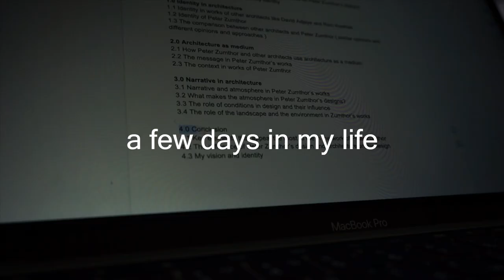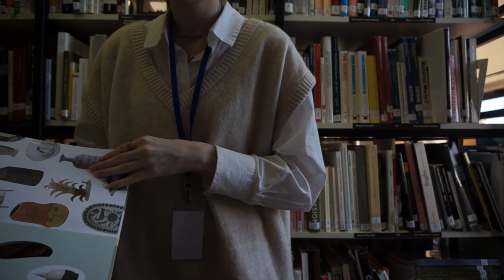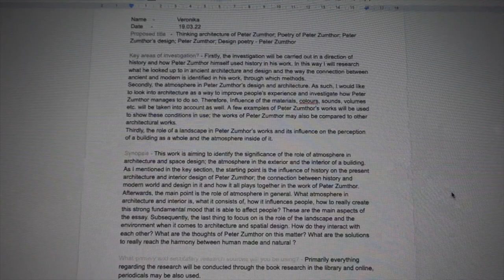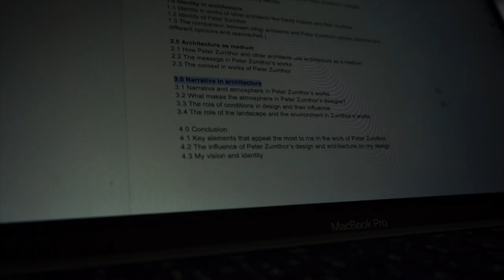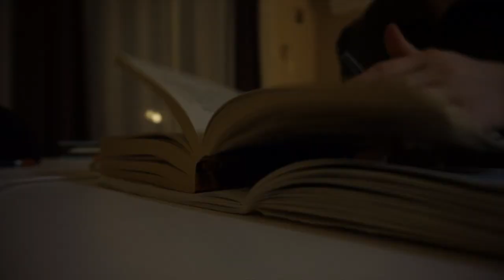aesthetic student vlog | art uni vlog, interior architecture student + library at uni and studying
hi everyone 💜 In this art & design university student study vlog I'll show you how I spend a few days in my life as a student in interior architecture. This vlog is focused on me studying at the university / college where I'll be spending a day in the library studying and working on the essay for C&CS design history class. And also I'll be studying in a pc classroom and work there on my current projects. In the end of the vlog I'll be surprising my friend with a birthday cake on a lunch break! 🐰 I'll also show a bit of my evening routine and share the assignments that I currently have!

In this study vlog I'll be studying, studying in the library, university library, slow vlog, motivation vlog, what I eat as an art student, lunch break, studying a lot, being productive, working in photoshop, class at the university, finals, tutorials at art school, productive study vlog, simple life of a student, living alone in a big city, aesthetic vlog, uni vlog, art school, hertfordshire university student, bhsad student vlog, working in a pc classroom, 3d modelling for interior design, interior architecture student vlog, simple real student life, coffee break at uni, interior designer vlog, study vlog with lofi music, my basic school routine, how I stay motivated, seeing beauty in little things, reading and studying at the library, surprising my friend with a cake, birthday surprise, and sharing some thoughts 😴

Hope you enjoy this slow uni vlog and it gives you motivation and positive energy! 🌞

- Tatami Construct x Towerz - good friends

- Tatami Construct x khutko - sandalwood